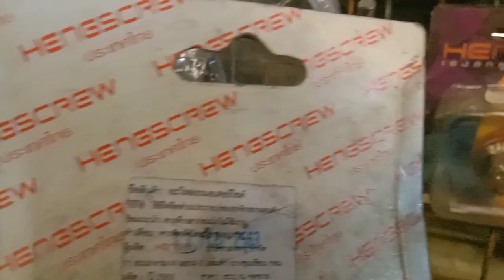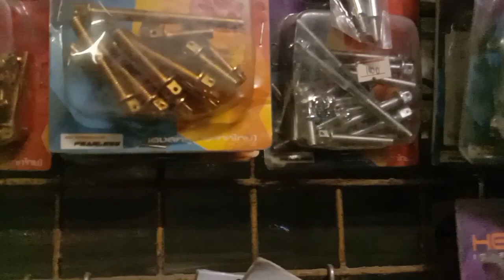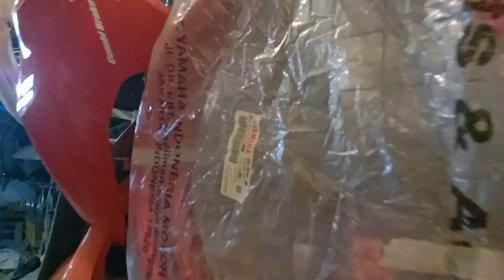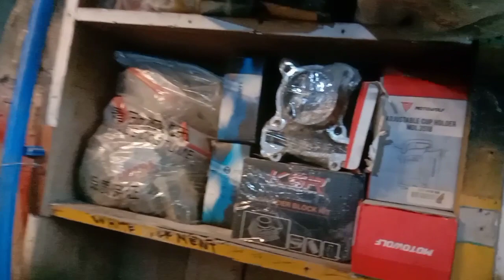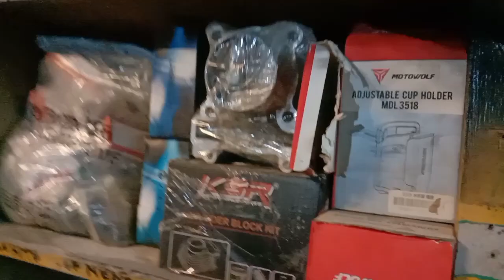SPARE PARTS FOR SALE